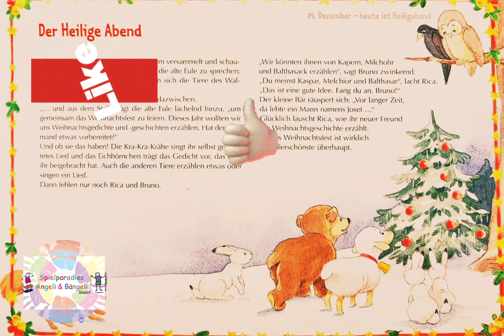Der Heilige Abend .. #24